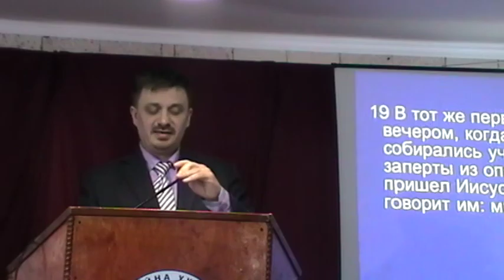2016-05-07 - от Иоанна 20:18-31 - ГОСПОДЬ МОЙ И БОГ МОЙ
ОДЕССКАЯ ПАСХАЛЬНАЯ БИБЛЕЙСКАЯ КОНФЕРЕНЦИЯ 2016
2-я проповедь.
Проповедник: Моисей Задорожный